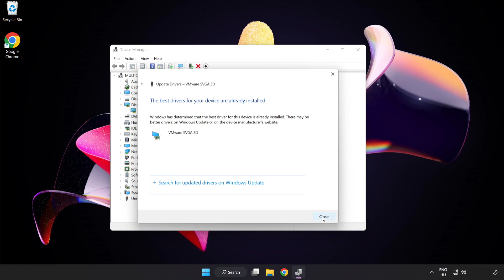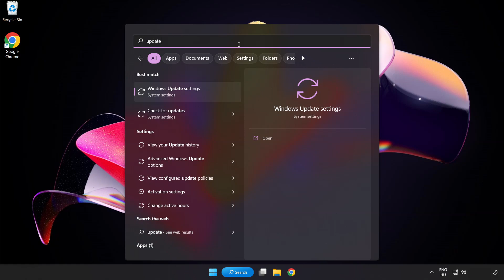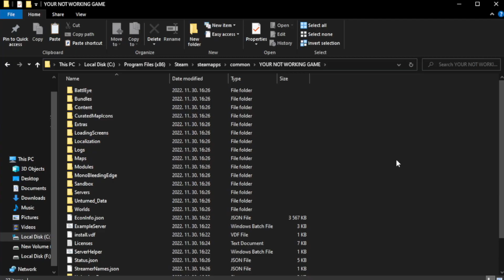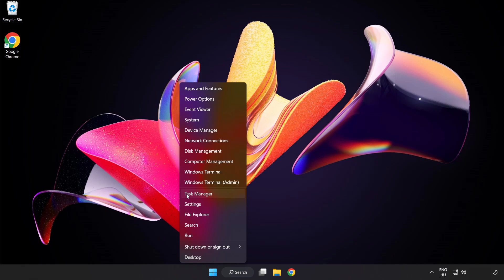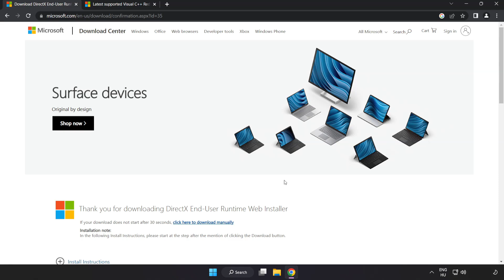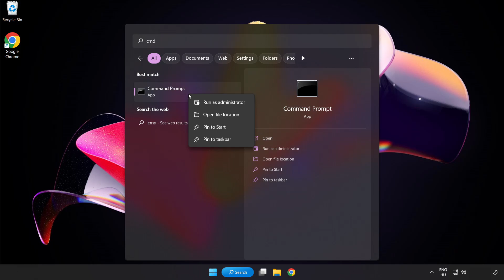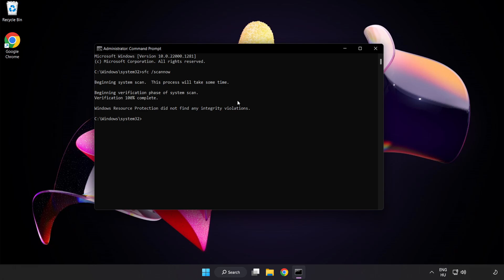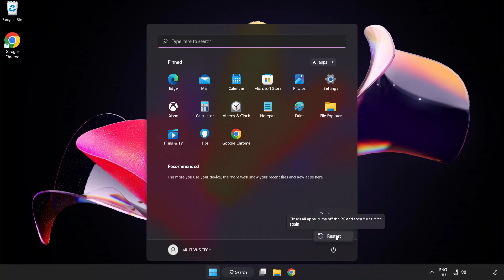FIX Abiotic Factor Crashing, Freezing, Not Launching, Stuck & Black Screen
I'm going to show How to FIX Abiotic Factor Crashing, Freezing, Not Launching, Stuck & Black Screen